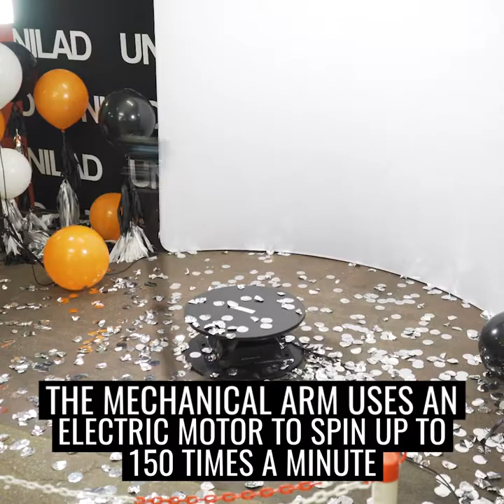UNILAD x Flashmat 360 degree photo video booth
Slow motion 360 video booth with UNILAD